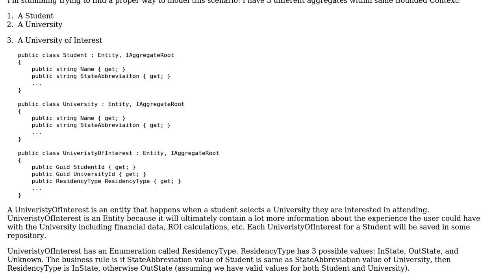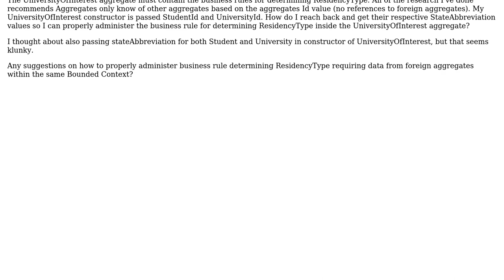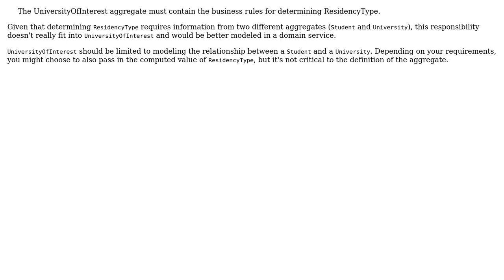DDD - how to model an aggregate using data from 2 other aggregates to make a business decision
With thanks & praise to God, and with thanks to the many people who have made this project possible! | Content (except music & images) licensed under CC BY-SA | Music | Images & others | With thanks to user Tom Schreck user casablanca and the Stack Exchange Network Trademarks are property of their respective owners. You are responsible for your own actions.